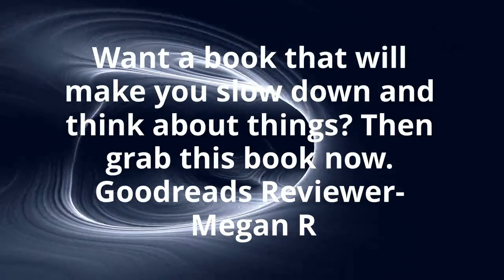What Readers are Saying About Fuller Sight by John Stone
Synopsis -
Fuller Sight is a metaphysical novel. Much of the book takes place outside of time as we know it. Danny Anderson is an 18-year-old young man who has decided that he needs to make the ultimate sacrifice to protect the girl he loves from throwing away her dreams of becoming a doctor. He kills himself by running his father’s car into a bridge’s concrete abutment.
Upon his death he meets his mother, Nora Anderson, who died nine years earlier. She is his guide for the remainder of the book, helping him review and better understand himself and those around him.
As he reviews his life, we gain a better understanding of his father, brother, and the Nigerian American family across the street who became a second family after his mother died in an automobile accident. We especially become acquainted with that family’s daughter and Danny’s best friend, Sadé Okoro. Their friendship becomes mildly romantic to the point of Sadé expressing her dream of going to college together which Danny believes is financially out of reach.
In any case, her university plans with Danny are abruptly shunted when she witnesses a drunken Mitchell Anderson violently slap Danny on the 9th anniversary of Nora’s death. Sadé takes Danny to be tended to by her mother, Ezzine Okoro. Danny experiences complete memory loss due to his father’s blow.
That night, Mitchell dies in his sleep due to an accidental overdose accompanied by liquor. The next day Mitchell is discovered dead in his bed and the death is deemed suspicious. Circumstantial evidence along with a violent scene the day before makes Danny a person of interest.
Sadé is convinced of Danny’s innocence but Danny has less trust in himself than she has in him. She determines to tell the police she was the one responsible, reasoning that if the detectives have more than one suspect then their theory of the case would be so weakened that they wouldn’t be able to charge Danny.
All throughout this story, Nora and Danny see all of this as well as the fuller view. They come to understand the karmic life lessons and how the greater community, both living and dead, are all on a path to grow, learn, and love each other. No one is excluded in the greater community, not even those who think and do their worst.
This same process continues as Nora guides Danny through previous lives as the son of South Carolina plantation owners in 1775; as a blind beggar and former commander of the royal guard in the Gorkha Kingdom (near Tibet and India) in 1680; as a monk and former heir to an English nobleman in 1349; as a widow and spy in Philadelphia, Pennsylvania in 1780; as an observer of Danny’s grandmother when she was a suffragette in Washington DC in 1917; and finally back observing his father’s actions in 1971.